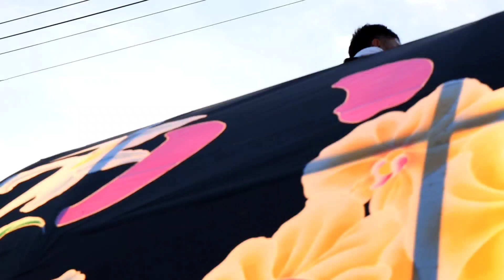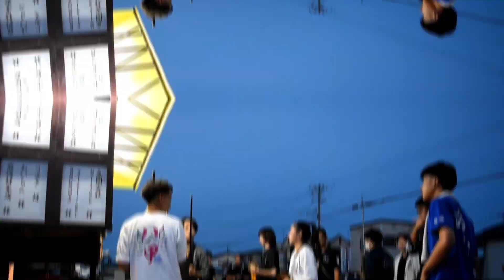2023年7月29日(土)決戦前の準備運動～目指すは金縁～【前編】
こんにちは、八甲ねぷた会です!

やっと運行動画まできましたね( ›Д‹；)

今年の初運行はどんな感じなのかな?o(*ﾟ∀ﾟ*)oﾜｸﾜｸ

あ、本日で登録者が300人になりました!
皆さんありがとうございますm(_ _)m

今後とも85を宜しくね!